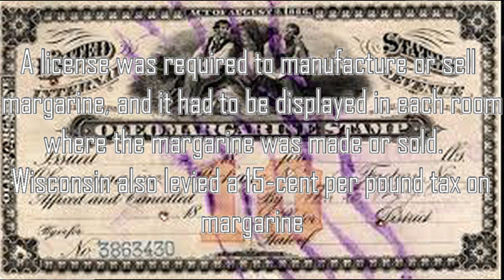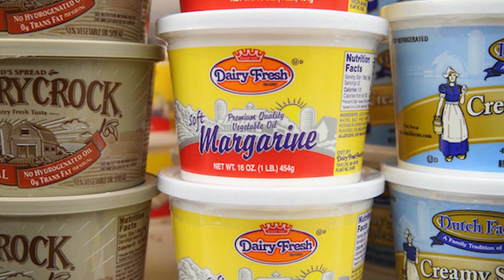Wisconsin Had Weird Laws about butter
Save with Ebay Here!
Make your Own Podcast today with PodBean!